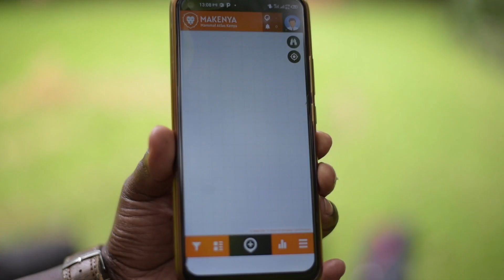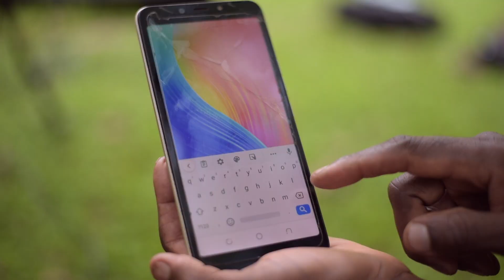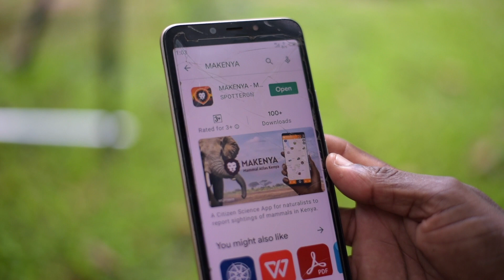Nature Matters E02: MAKENYA App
Welcome to episode two of our Nature Matters series. This series seeks to inform and educate viewers on various issues about nature conservation. It also aims at encouraging viewers to explore and care for their natural surroundings. This episode is all about mammals and a mobile app dedicated to their conservation.